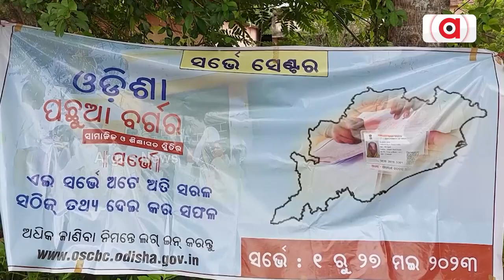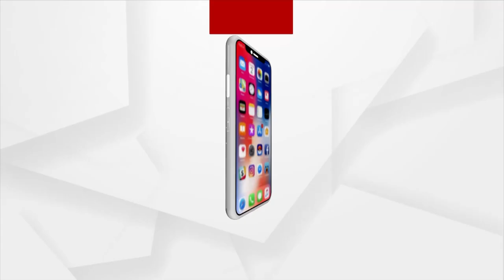When Will OBC Category Get 27% Reservation In Odisha?